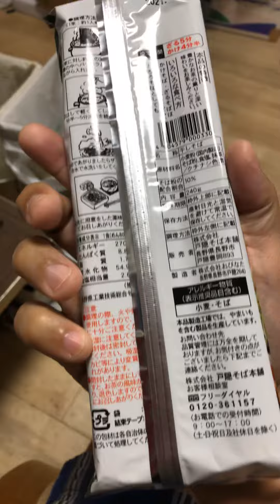茶蕎麦食べてみた